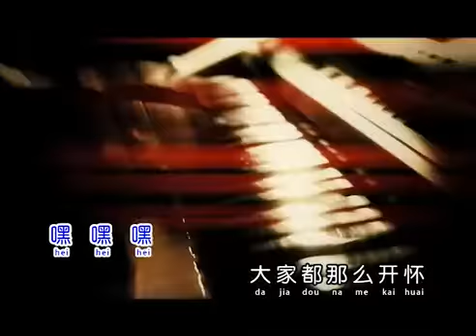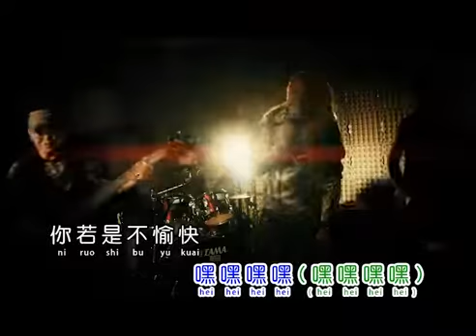QIU WEN DE - YAN CHANG HUI (KARAOKE) MUSIK MANDARIN CHANNEL